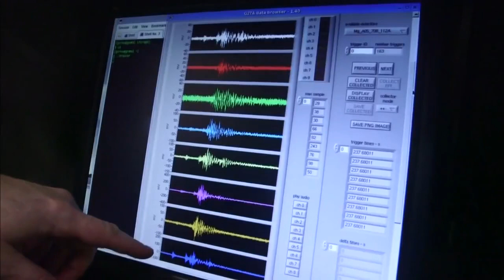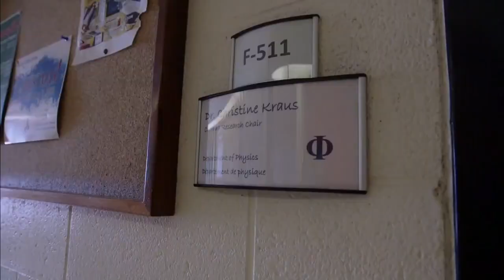Scientists search for understanding of dark matter DEAP 3600 Snolab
The DEAP 3600 project at Snolab Sudbury ON, Canada, cooled with 3 Stirling Cryogenics SPC-1 Cryogenerators